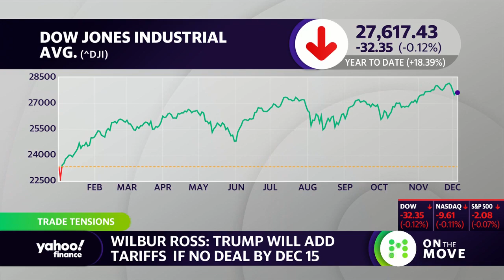Wibur Ross on China: The most important thing is that we get a proper deal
United States Secretary of Commerce Wilbur Ross discusses key components of the trade deal between the United States and China.